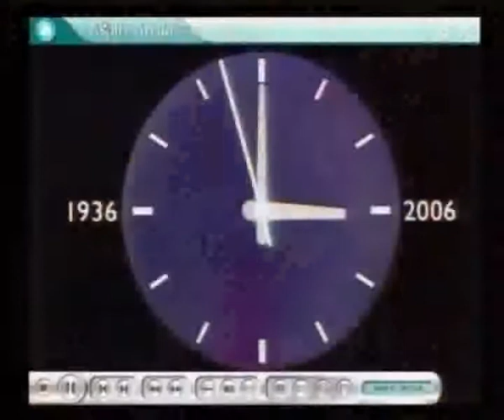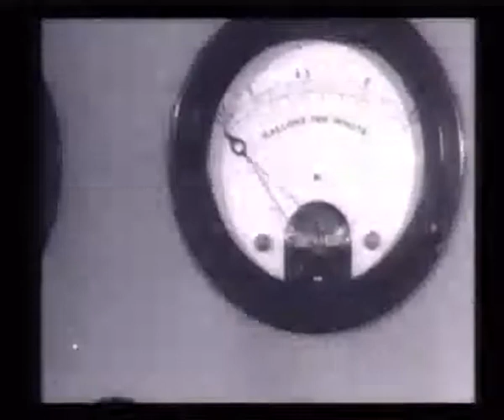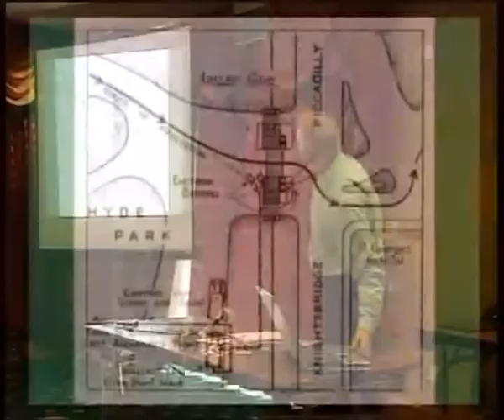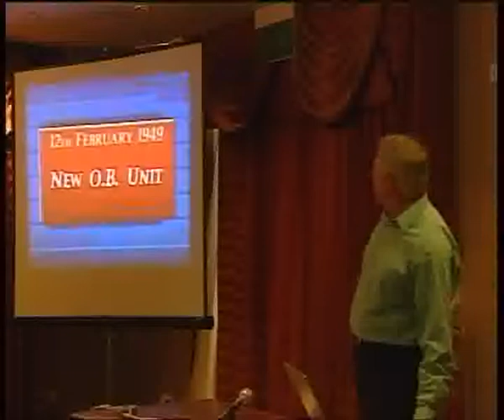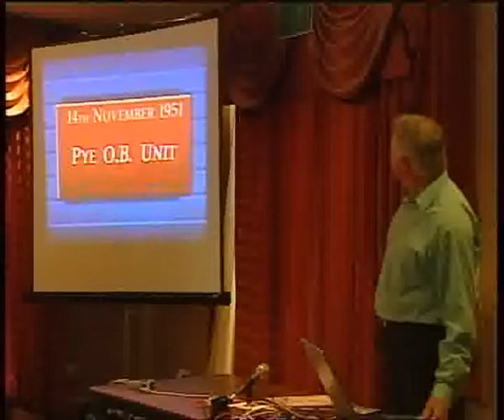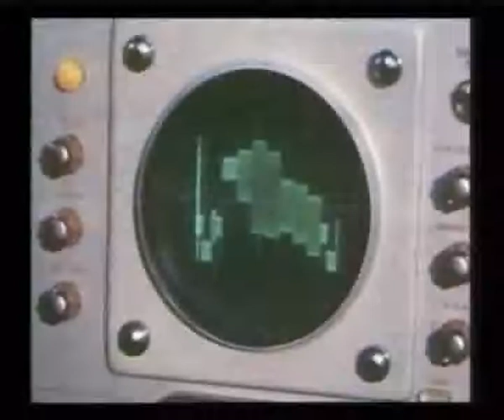Vintage Outside Broadcasts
Richard Harris describes early Outside Broadcasts